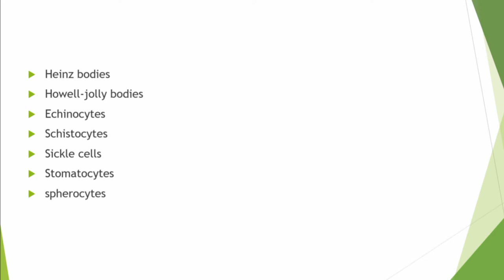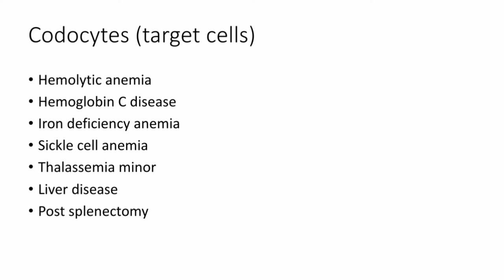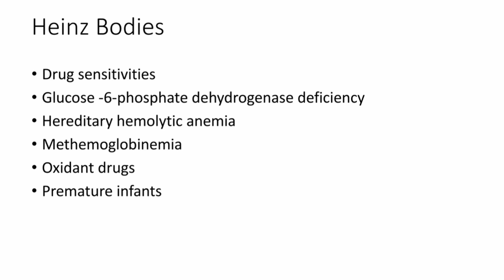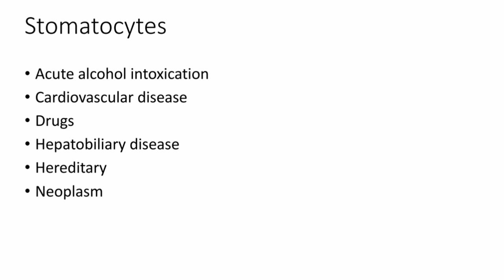Morphological Abnormalities of Red Blood Cells | microscopic images